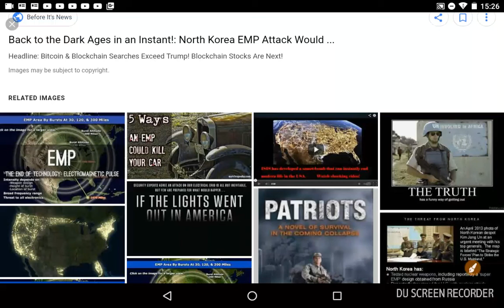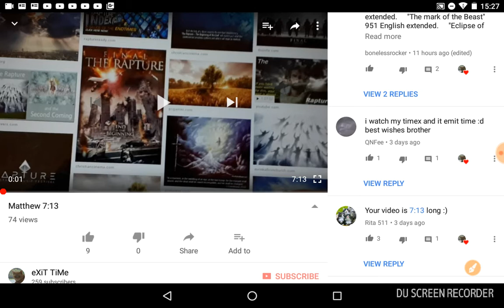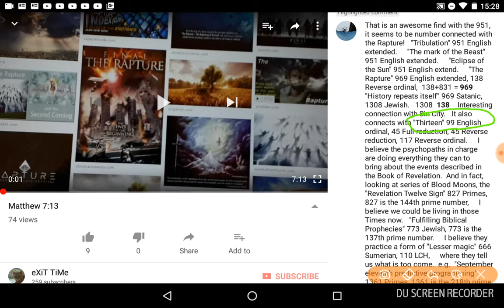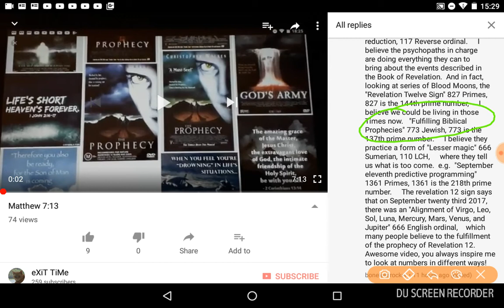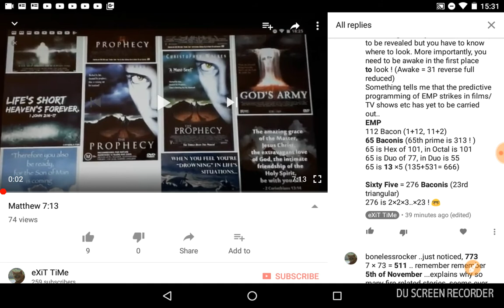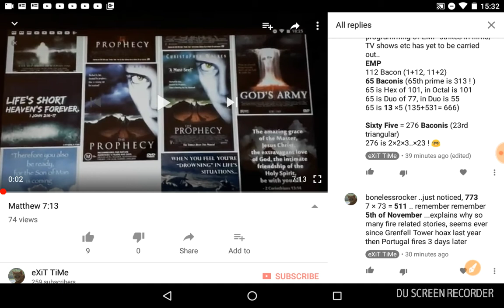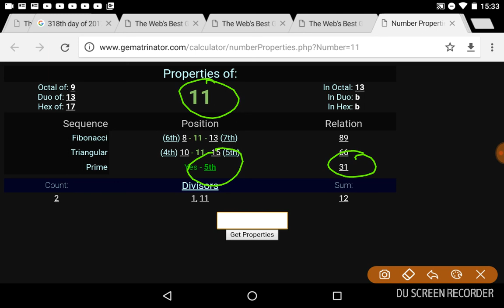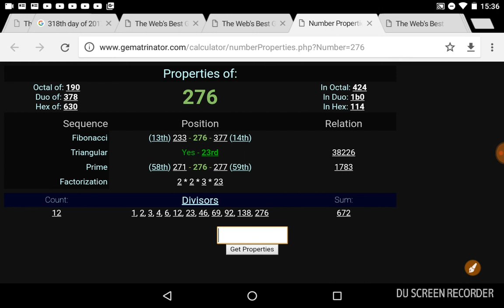EMP - Prophecy - '313'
" three one three " =

205 reverse ordinal (Octal of 133)
169 reverse single reduction EP (E & H counted as 22 & 10 respectively)
16×9 = 144
1(6+9) =
11/5 Remember, Remember.. The Future